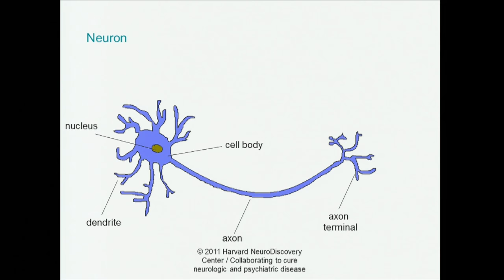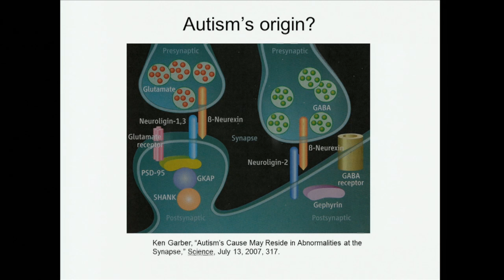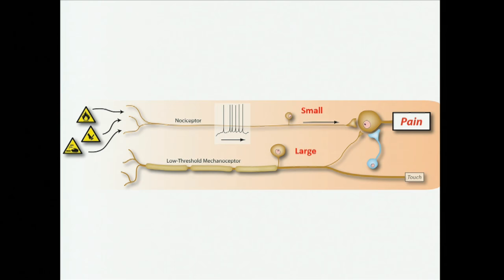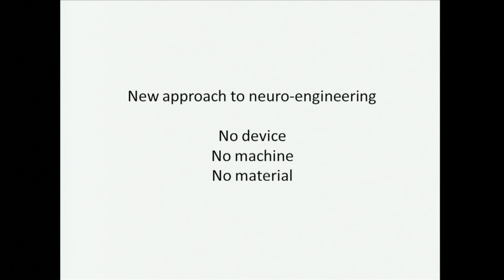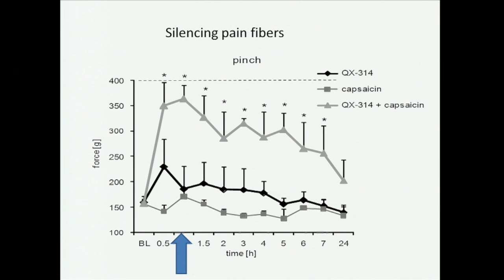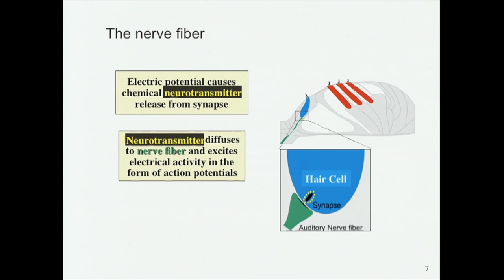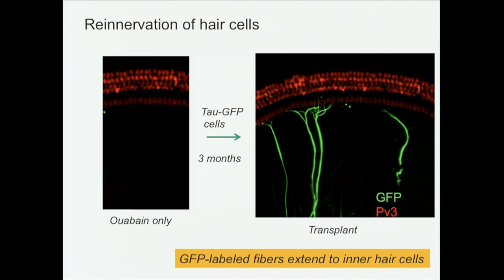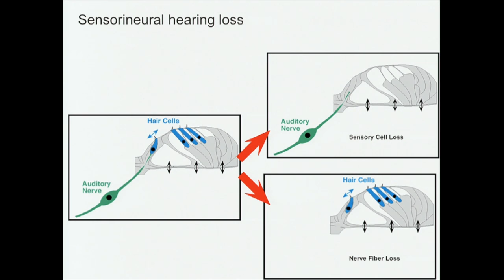It's All In Your Head — Longwood Seminar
As the epicenter of the nervous system, the brain is a complex and fascinating organ. Our brains are the engines that drive our bodies to process information and communicate with the world. Scientists today are making groundbreaking strides in understanding the intricate circuitry in the brain that sends signals to various parts of the body, and how this knowledge can be used to repair or regenerate damaged cells. In this April 2, 2013, seminar, a panel of Harvard Medical School faculty members whose research explores neural circuitry will discuss this fast-evolving field. Learn more about the Longwood Seminars by visiting